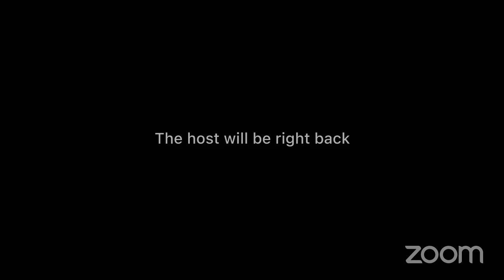Segal Center Book Talk: Elfriede Jelinek's The Children of the Dead - 18 April 2024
The Segal Center presents an excerpt from The Children of the Dead, which has been recently translated into English by Gitta Honegger and published by Yale University Press. The excerpt will be performed by Helga Davis and directed by Tea Alagić, followed by a panel with Gitta Honegger, Tea Alagić, Pavol Liska, and Kelly Copper, moderated by Frank Hentschker.

Copies of The Children of the Dead will be available for purchase.

Synopsis:
The Alpenrose is a mountain resort nestled in Austria’s scenic landscape among historic churches and castles. It is a vacation idyll that attracts tourists from all over Europe. It is also a mass burial site.

Amid the snow-topped peaks and panoramic vistas, ghosts haunt the forest: Edgar Gstranz, a young skier who died in a car crash; Gudrun Bichler, a philosophy student who committed suicide in her bathtub; and Karin Frenzel, a widow who (perhaps) died in a bus accident. As the three slip in and out of the hotel, engaging unsuspecting tourists and seeking a way to return to life, the soil begins to crack under their feet as the dead of the Holocaust awaken: zombies determined to exact their revenge.

Scrupulously rendered for the first time in English by Gitta Honegger, The Children of the Dead takes readers on a mind-bending ride through time, space, and memory. Concocted from experimental theatre, splatter film, Gothic literature, philosophy, religion, and more, Jelinek’s phantasmagorical masterwork is a fierce confrontation with our fraught legacies in the name of the innocent dead.

Biographies:
Elfriede Jelinek (b. 1946), an Austrian poet, playwright, novelist, and activist, received the 2004 Nobel Prize in Literature. Her numerous works include the novel The Piano Teacher. She lives in Vienna.

Gitta Honegger is the authorized translator of Elfriede Jelinek. Besides her novel The Children of the Dead, she also translated her “texts for speaking;“ among them On the Royal Road: The Burgher King; Shadow. Eurydice Says; Rechnitz; Charges (The Supplicants); Fury and her most recent works, the trilogy Sun/Air/Ashes and the biographical text Full Disclosure. She also translated the plays by fellow-Nobel laureates Peter Handke and Elias Canetti, as well as of Thomas Bernhard and is the author of the biography Thomas Bernhard: The Making of an Austrian.

Tea Alagić is an internationally acclaimed, multilingual director. Based in NYC, her credits include off-Broadway, regional, and international productions of both traditional theatre and devised work. She holds a BFA in acting from Charles University in Prague, Czech Republic, and an MFA in directing from the Yale School of Drama, where she received the Julian Milton Kaufman Prize in Directing. She serves as professor of directing and collaboration at MFA, The New School for Drama since 2012, from 2016 she is serving as head of directing department at MFA.

Helga Davis is a vocalist and performance artist with feet planted on the most prestigious international stages, and with firm roots in the realities and concerns of her local community. Her work draws out insights that illuminate how artistic leaps for an individual can offer connection among audiences.